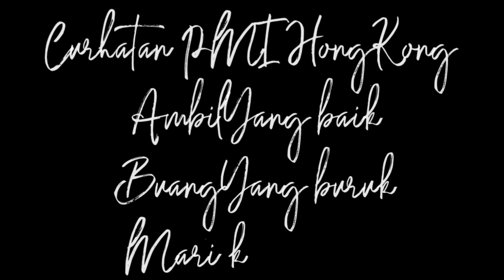tidak semangat lagi kerja di hongkong ingin mencoba kerja di Macau (wong ngganteng sakndunyo)